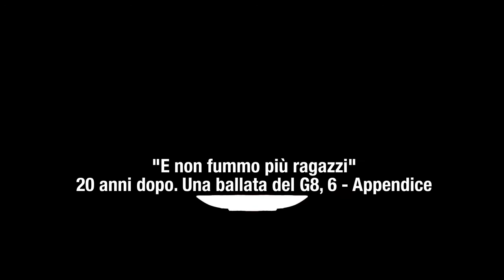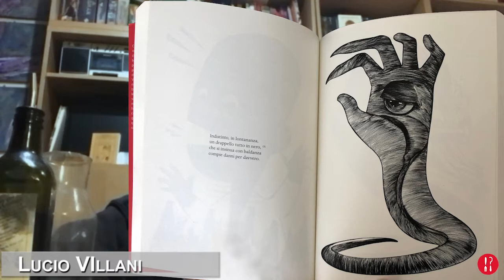APPENDICE - E IL BLOCCO NERO O BLACK BLOC?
E IL BLOCCO NERO O  BLACK BLOC?

Il Black Bloc o Blocco Nero è un modo di stare in piazza, una tattica caratterizzata dalla ricerca dello scontro violento con le forze dell’ordine nel corso di una manifestazione, utilizzata da manifestanti che agiscono in gruppo omogeneo indossando un abbigliamento scuro, come marchio di fabbrica.

Ma chi sono i Black Bloc?
È indubbio che ormai sono una leggenda metropolitana, che appartiene all’immaginario politico, collettivo.
Lucio Villani ne ha dato una sua rappresentazione.

(6, fine)